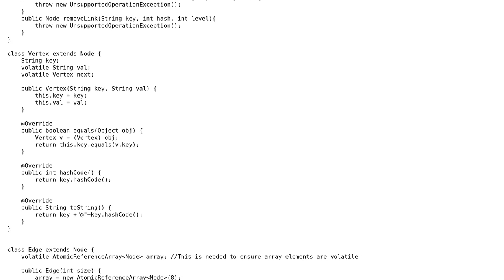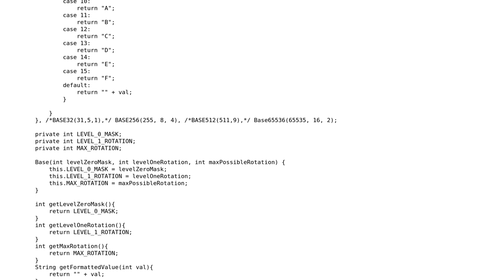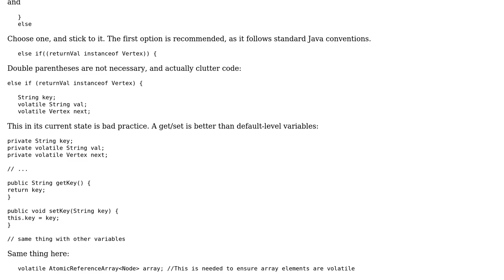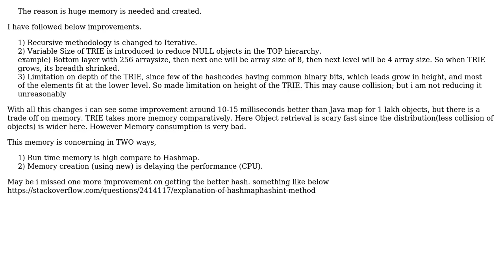Trie key/value store implementation comparing with HashMap (2 Solutions!!)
Trie key/value store implementation comparing with HashMap

With thanks & praise to God, and with thanks to the many people who have made this project possible! | Content (except music & images) licensed under CC BY-SA | Music | Images & others | With thanks to user TheCoffeeCup user Kanagavelu Sugumar and the Stack Exchange Network Trademarks are property of their respective owners. You are responsible for your own actions.